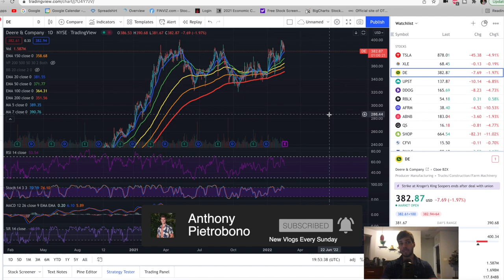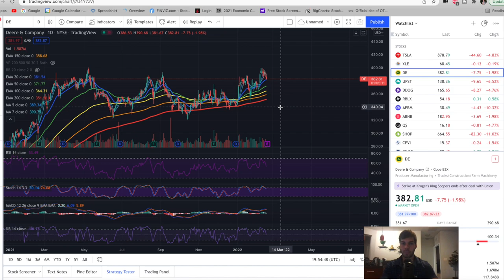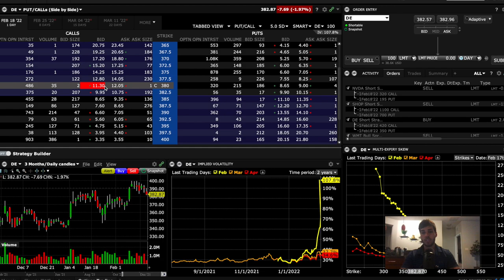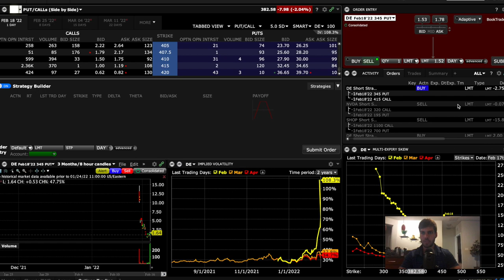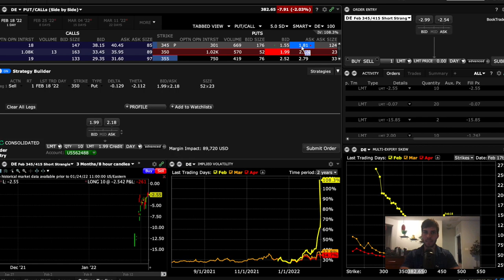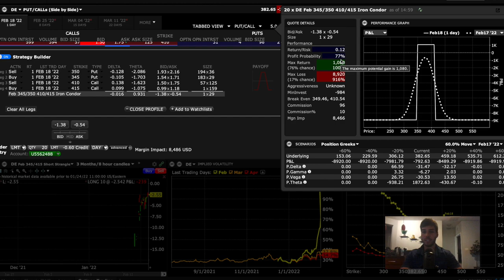Make $1k/day Selling Options Around Earnings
Wealth Building
Financial Freedom
Trading Stocks
Tesla Stock